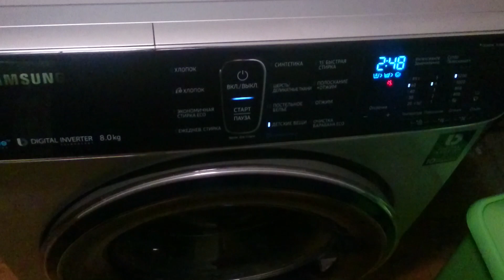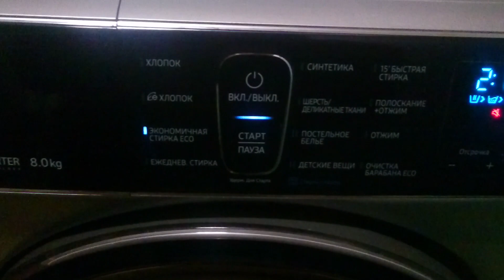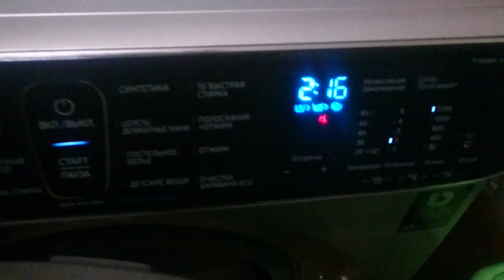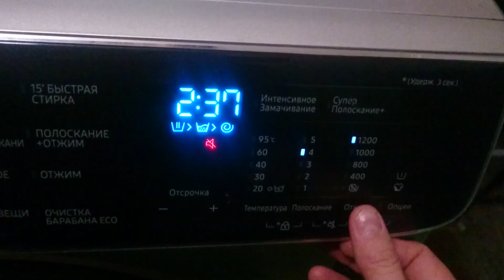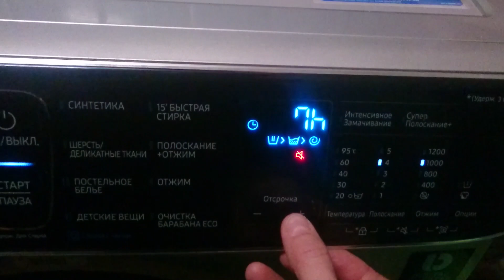Стиральная машина Samsung WW80K52E61S. Отзыв и обзор